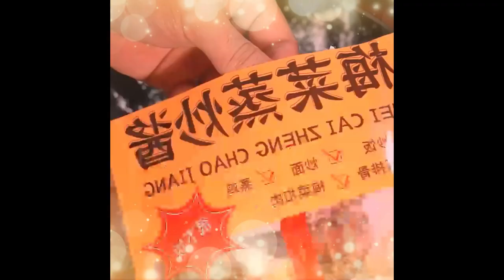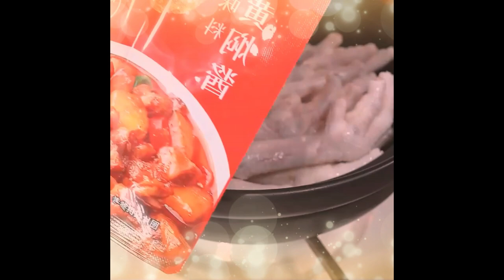Cantonese people love to drink wolfberry leaf pork offal soup Foods 1